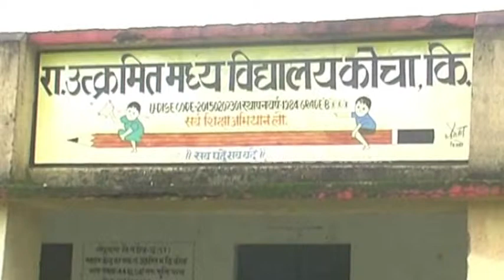एक साल से बीमार है चंगू, डॉक्टर भी नहीं कर पा रहे इलाज, अब सबको है चमत्कार का इंतजार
लोहरदगा। जिले में 12 साल का चंगू उरांव पहले दूसरे बच्चों की तरह ही सामान्य था। वह राजकीय मध्य विद्यालय कोचा में नियमित रूप से पढ़ने के लिए जाता था। अन्य बच्चों की तरह ही पढ़ाई करता, खेलता- कूदता और घर वापस चला जाता था।

jharkhand,
jharkhand news,
jharkhand map,
jharkhandi,
jharkhand language,
झारखंड समाचार,
झारखंड न्यूज,
झारखंड ताजा समाचार,
झारखंड मैप,
etv bharat,
etv bharat jharkhand,
etv news,
ईटीवी
ईटीवी भारत